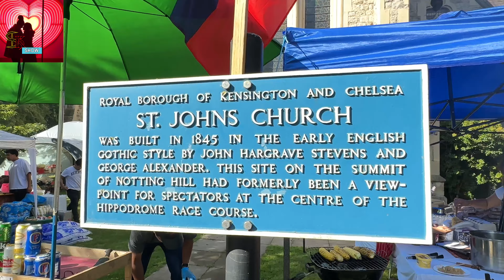Day1 London NottingHill Carnival 🎡/23